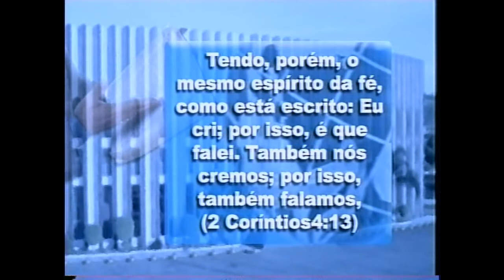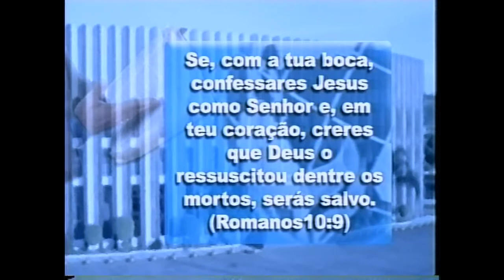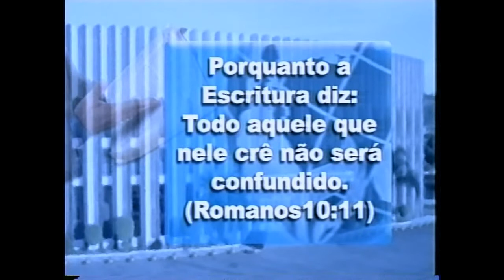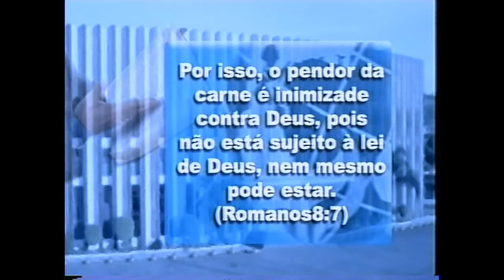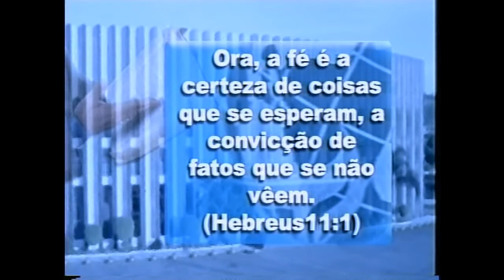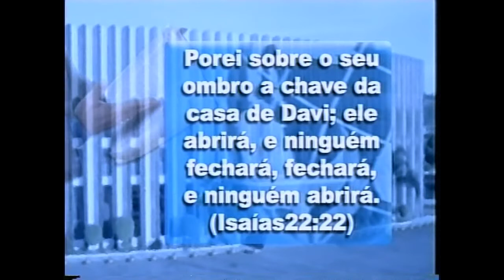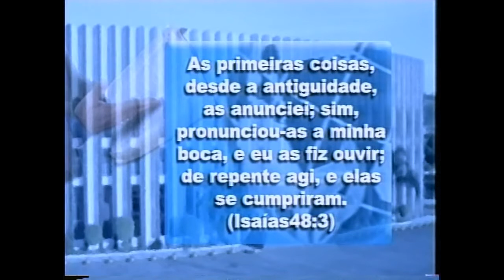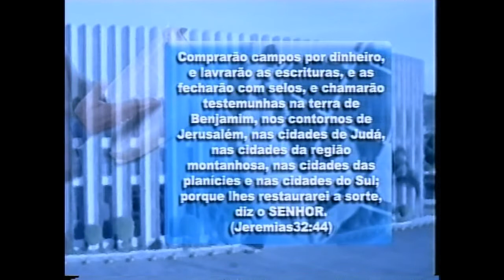Passagem de Ano 2004/2005.mp4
Culto gravado durante a Passagem de Ano na Igreja Evangélica Cristo Vive - Missão Apostólica da Graça de Deus , no Rio de Janeiro - Brasil - Pregador Ap. Dr. Miguel Ângelo